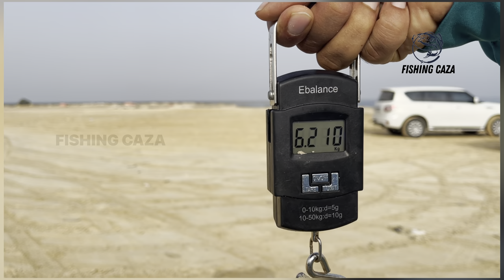KING FISH HUNTING-3 | BEST LURES FOR KING FISH | അയക്കൂറ പിടുത്തം | KING MACKEREL | 4K VIDEO |HERO9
Addictive Fishing is the coolest saltwater fishing show on YouTube . Each week, Wiggins takes viewers along for an entertaining adventure to some of the most interesting fishing destinations on the planet

CAMERA-1 : GOPRO HERO9
CAMERA-2 : IPHONE 12 PRO MAX

Team

LOCATION

Queries Solved :-

fishing video
fishing videos
village fishing
village life
fishing in the dark garth brooks
fishing in tha dark cover
fishing in tha sky
fishing freaks
fishing freeze
fishing
fishingfish
fishing rod
fishing malayadark
fishing in the dark
fishing freaks arapaima
fishing fishing
fishing with coca cola
fishing malayalam
fishing malsaram
fishing tournament
fishing boat
fishing big
fishing bait
fishing bd
fishing trap
fishing tricks
fishing trawler
fishing trap malayalam
fishing trees
fishing tricks malayalam
fishing trip
fishing trap video
fishing track
fishing trap net
fishing trap in tamil
fishing travelling
fishing trap making
fishing trap bottle
fishing trap m4tech
fishing trap for big fish
fishing trap in river
chemballi fishing Kerala
chballi fishing lure
chemballi
chemballi fishing
chemballi fish
chemballi fis farming
chemballi kood
chemballi kood making
mangrove
mangrove Jack
mangrove snapper fishing
mangrove jack cage
mangrove jack trap
mangrove fishingb
mangrove snapper
mangrove Jack fishing in india
mangrove Jack fishing Kerala
fishing malayalam karimeen
fish fry
FISHING videos
fishing fishing
fishing freeze
fishing road
fishing malayalam
fishing in tha dark
fishing trap
fishing in tamil
fishing in Kerala
fishing in india
fishing in ocean
fishing in village
fishing in malayalam
fishing idea
fishing ideas
fishing ideas in river
fishing ideas malayalam
fishing ideas in pond
fishing ideas in Hindi
fishing ideas in sea
fishing ideas India
fishing ideas video
fishing ideas tamil
fishing man
fishing mania
fishing movie
fishing method
fishing machine
fishing market
fishing malayalam channel
fishing malayalam tips
fishing master
fishing MALAYALAM
FISHING MALSARAM
fishing malayalam tips
fishing malayalam vlog
fishing malayalam sea
fishing malayalam trap
fishing malayalam karimeen
fishing malayalam big fish
fishing malvan
fishing malayalam choonda
fishing malayalam trap
fishing malayalam m4tech
fishing and life
fishing art
fishing and life gameplay
fishing and cooking in village
fishing at sea
fishing and eating
fishing and cooking in tha world
fishing and cooking
fishing arowana
fishing Area
fishing arrow gun
fishing arrow making malayalam
fishing art
fishing arrow slingshot
fishing arrow and bow
fishing arrow making at home
fishing arreste
how to make a fishing road
how to make fish trap
how to make fishing rod at home
how to make fishing gun
howbto mak fishing trap
how to make fishing tools
hownto make fishing thread
how to make fishing trap with plastic bottle
how to make fishing trap with bamboo
how to make fishing things
how to make fishing toondil
how to make fishing thread at home
how to make fishing tackle
how to make a home made fishing trap
how make easy fishing trap
how to make bamboo fishing trap
howbto male bobo fishing trap
howbto make fishing trap with bottle
how to make fishing trap at home
how tonmake fishing trap with net
how to make fishing trap in tamil
fish trap
fish trapping video
fish thoondil malayalam
fish trap homemade
fish trap making
fish training
fish tricks
fish food
fishing foodn
fishing bait
fishing bite
fishing bite malayalam
fishing bite launger
fishing bait homemade
fishing bait Tamil
fishing bite for bigginers
fishing bait making
fishing bait for river
fishing bite in india
how to make fishing food
how tomake fishing bait molds
how to make fishing bait in tamil
how to make fishing food malayalam
how to make fishing food Telugu
naadan meen pidutham
nadan meen pidutham Kerala
nadan meen pidutham malayalam
kuttanadan meen pidutham
nadan fish caching
nadan fishing malayalam
nadan fishing Kerala
nadan fishing
nadan fishing tricks
nadan fishing tips
nadan fishing malayalam
nadan fishing videos
nadan fishing and cooking
nadan choonda fishing
malayalam naadan fishing
oru nadan fishing
nadan choonda fishing malayalam
nadan varaal fishing
mannira fishing
nadan choonda
nadan choonda making
nadan choonda idal
nadan choonda kettal
fish hunting
fish hunting malayalam
fish hunting videos
fishing hunting in sea
fish hunting tricks
fish hunting in tamil
kalanji
manjil
malanjil
moymanjil
malan
kaalaanji
narimeen fishing